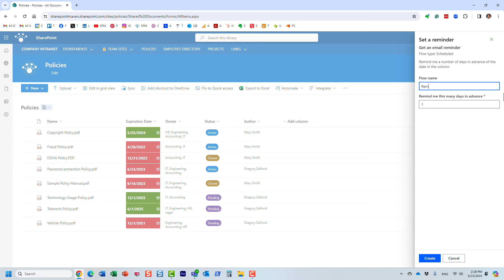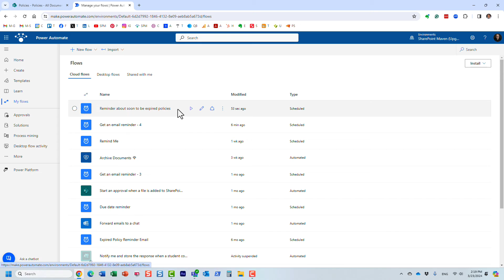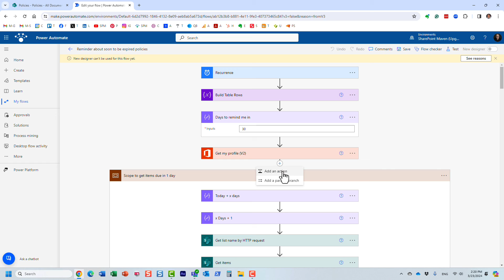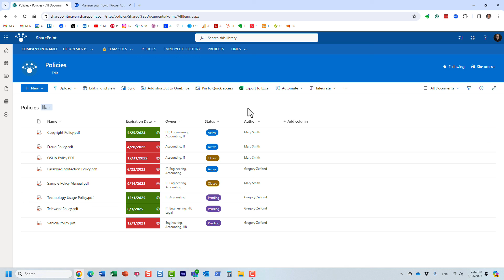How to Create a Reminder Workflow in SharePoint Online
If you maintain a list or a document library and utilize a date field as one of your columns, then you can easily create a reminder workflow for a given document or a list item. For example, if you have a Policies Document Library with a Date Column called "Review Date", you can create a reminder workflow to remind you to update the policy 30 days prior to that date. The reminder workflow is an out of the box workflow that is available in SharePoint.